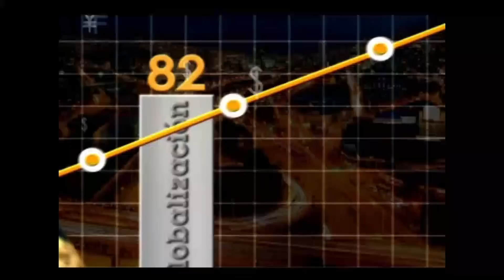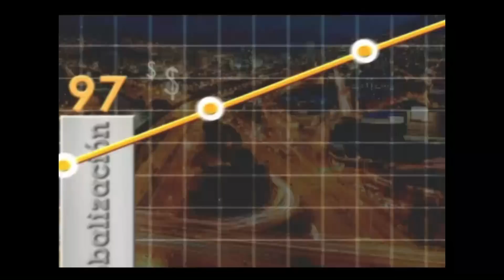Vitalfit se reinventó para adaptarse al mercado - [Negocios en Tm] ®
María Isabel Mejía y Melissa Sánchez cuentan sobre la evolución de Vitalfit que nació como un gimnasio y se reinventó hacia nuevas tecnologías.